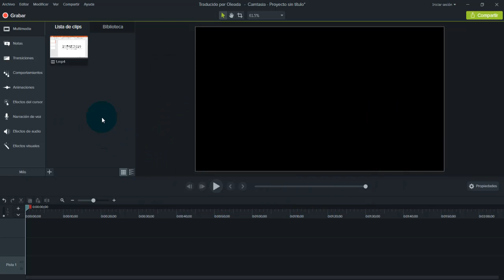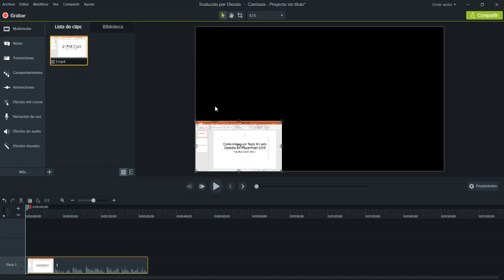Como Poner A Calidad 1080p Un Vídeo En Camtasia Studio 9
en esta ocasión nuevo vídeo tutorial en el cual te muestro a como hacer a la mejor calidad de 1080p un vídeo

CONTACTOS PARA HACER NEGOCIOS.